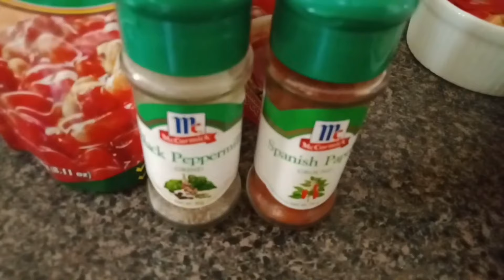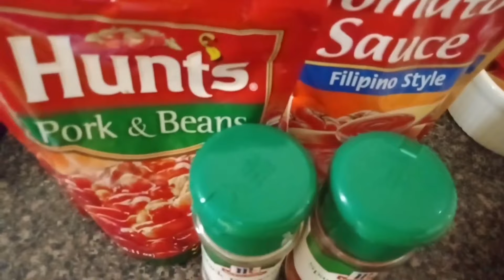CALLOS RECIPE / HOW TO COOK CALLOS / MY OWN VERSION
INGREDIENTS:

BEEF TRIPE
PORK PATA
BACON
TOMATO SAUCE
PORK AND BEANS
SPANISH PAPRIKA
BLACK PEPPER
SALT
GARLIC
ONION
OIL
LAUREL
BEEF TRIPE STOCK
PORK STOCK
CHORIZO DE BILBAO
BELL PEPPER